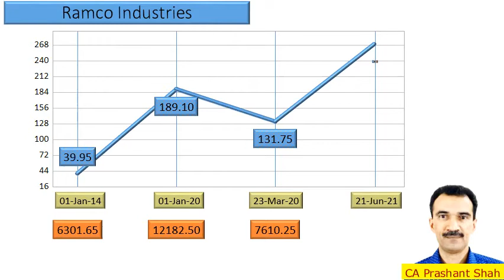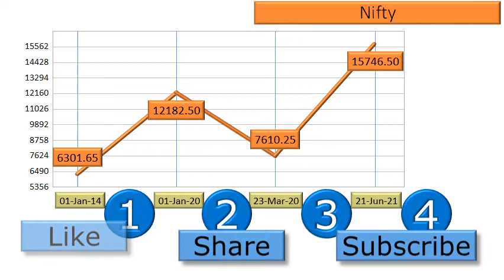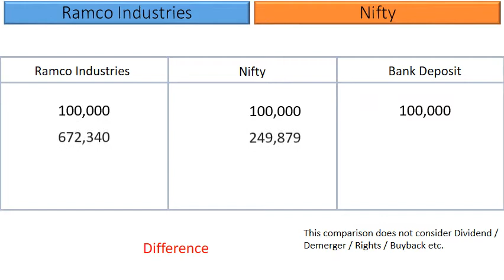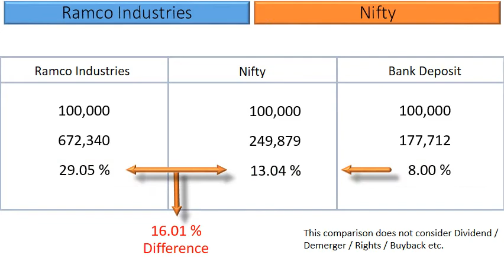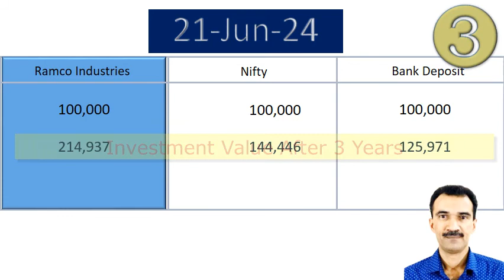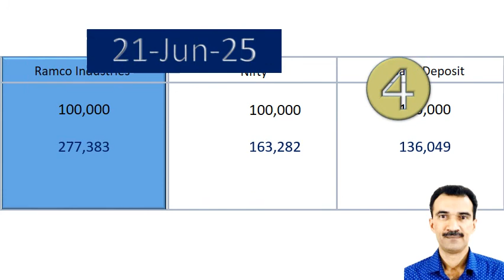Ramco Industries Price Analysis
What are the returns that retail investors have Earned in Ramco Industries?